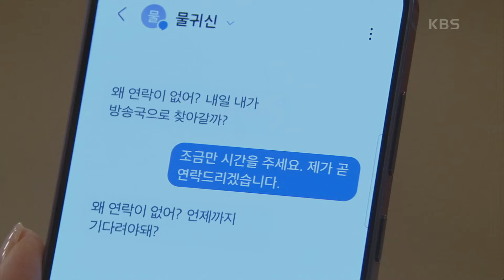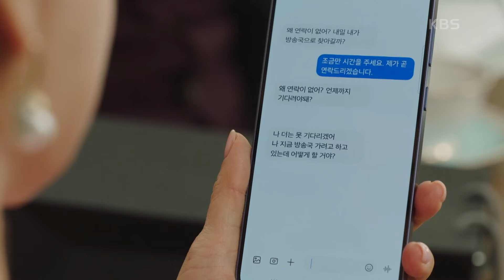[6회 하이라이트] 빚투 협박?! 과거의 일을 빌미로 차화연에게 거액을 요구하는 임예진..! [미녀와 순정남] | KBS 240407 방송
[6회 하이라이트] 빚투 협박?! 과거의 일을 빌미로 차화연에게 거액을 요구하는 임예진..!

KBS 주말드라마 ‹미녀와 순정남›